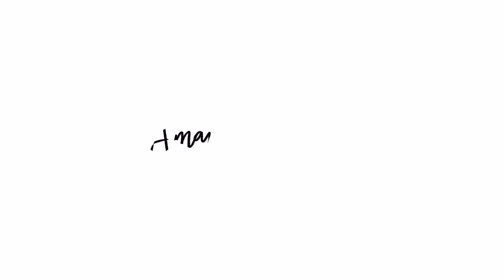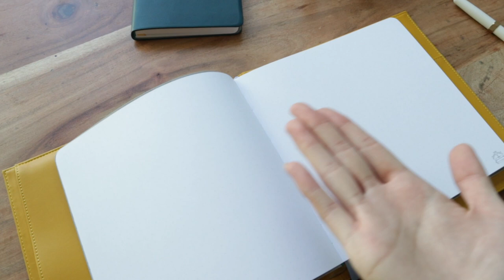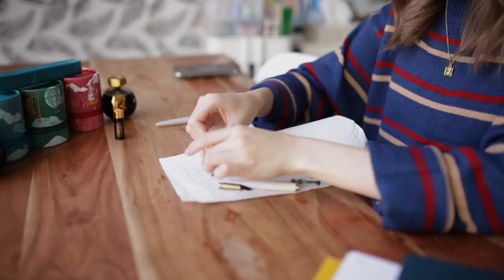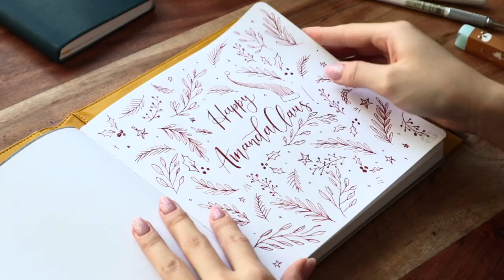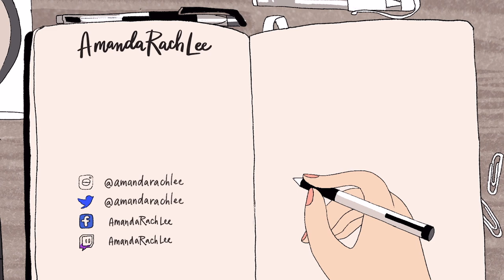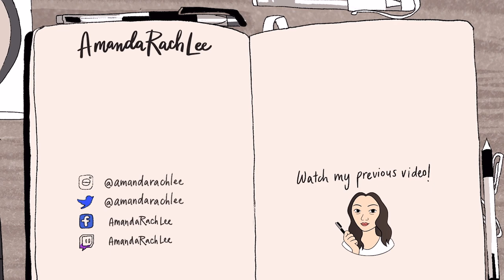Holiday Journal with Me! (simple doodles & bullet journal spread)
HAPPY AMANDACLAUS Y'ALL! 🎅🏻to kick it off, i did a simple & chill journal with me video for the holiday season, while testing out some new stationery goodies! ❤️

2. Follow @amandarachlee on Instagram
3. Folow @ferriswheelpress on Instagram
3. Comment on this picture with your fave holiday tradition and tag a friend

Send me cute letters & notes if you want!:
Amanda Lee
Toronto, ON
M5T 2T3

Ferris Wheel Press Fountain Pen
- Sandcastle Clay (Fine Tip)
- Creme Glacee White (Medium Tip)
Ferris Wheel Press Inks
- Peppermint Drop
- Candy Marsala
Ferris Wheel Press Always Right (Square) Notebook
Ferris Wheel Press Nothing Left (Rectangular) Notebook
Ferris Wheel Press Leather Fether Folio